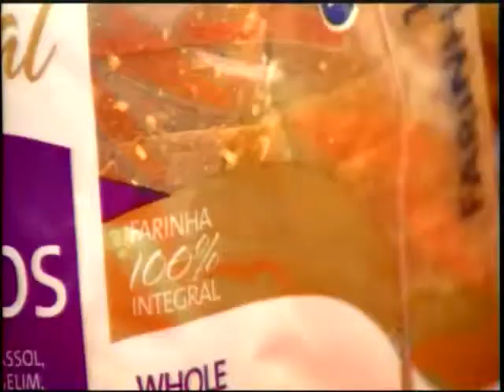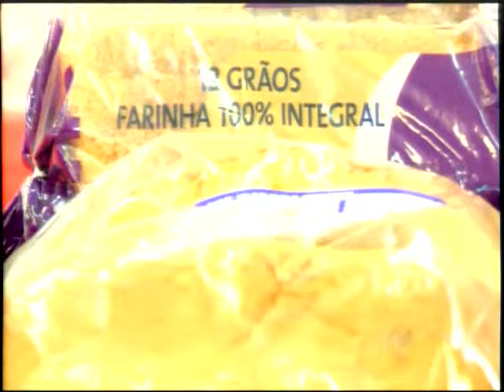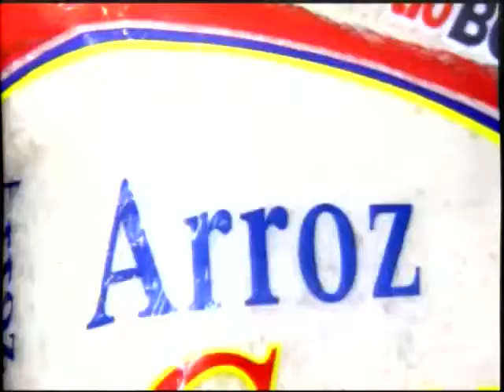Orgnização mundial de saúde recomenda alimentos ricos em fibra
Cada pessoa de consumir cerca de 20 gramas de fibras por dia.